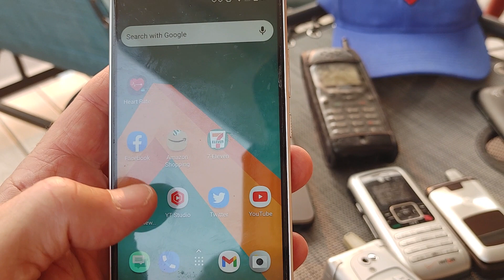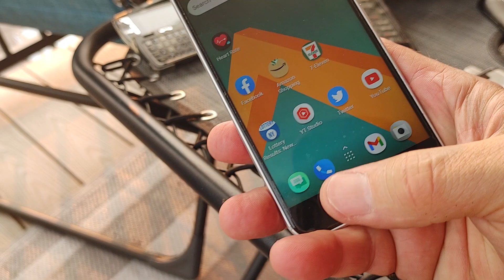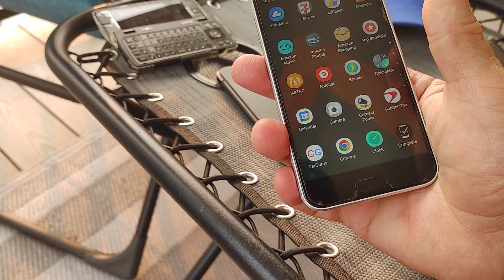HTC phones Nextel phones from the past but not forgotten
HTC phones Motorola Nextel